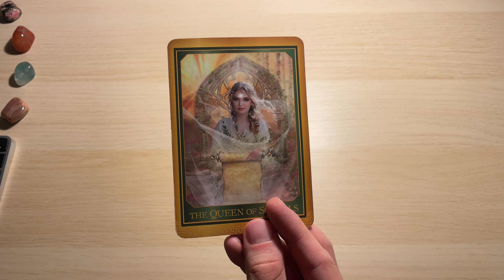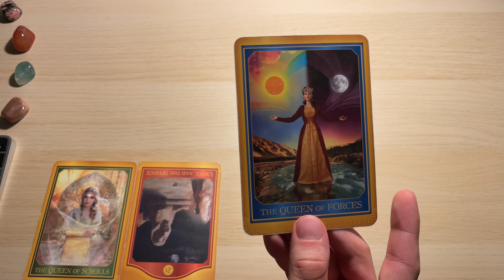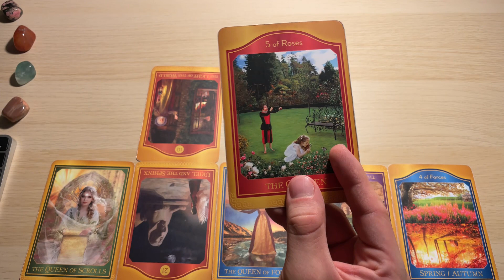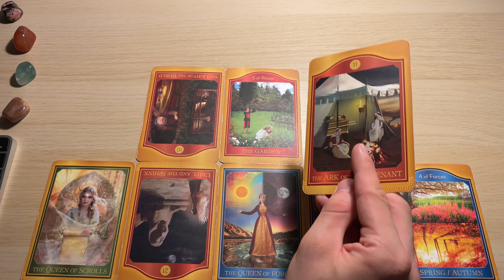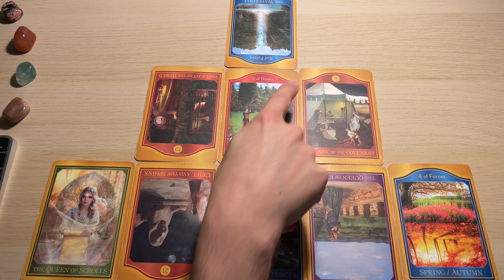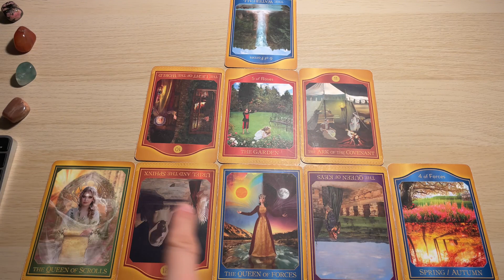Tarot Akaszy TYGODNIOWY, 09-15 Październik 2023, Wężownik